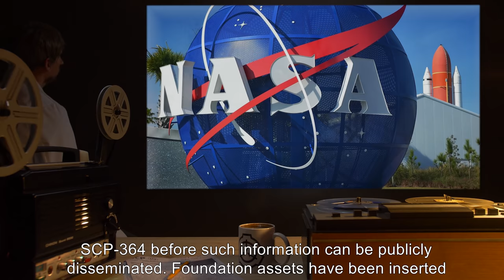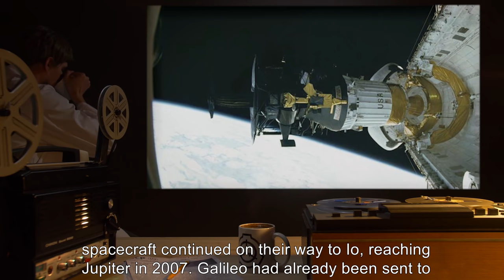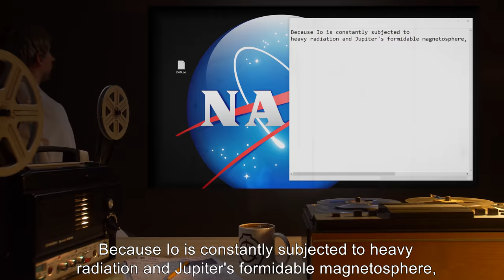SCP-364 | Ionian Drop Point (SCP Orientation)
Today we will be studying Item number SCP-364: Ionian Drop Point, Object class: Safe.

SCP-364 is a point several hundred meters above the volcano Surt on Io, the innermost of Jupiter’s Galilean satellites. At irregular intervals, varying amounts of material spontaneously appear at this location and settle into Surt, where the material is incinerated by the lava flow from the volcano. The mechanism by which this material appears is not known, and no permanent physical structure has as yet been detected near SCP-364, at any other location on Io, or anywhere else in the Jovian system.

On at least four occasions, probes have detected marks on the material that appear to be a written language in an unknown script.

and released under Creative Commons Sharealike 3.0. Contributor: Quikngruvn

Attribution: MartinThoma